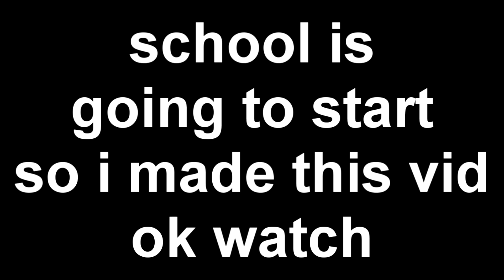school f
I ruined my profile picture for school

~MY GEAR~

Yea... it's a lot; but hopefully you enjoy the video!
but it is a lot, so if not, than it's okay.
ok then... if you made it this far congrats! lol.

Hope you enjoy the video and I will see you later!
~Bye!
~Faithfull Studios
(yes the word "faithful" is spelled wrong on purpose!)